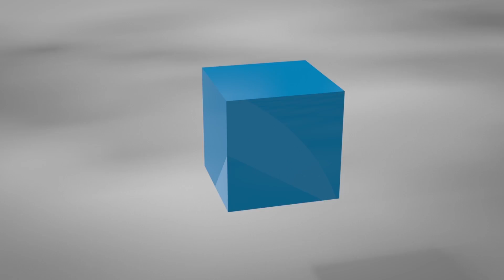steAAAm it! - Poznan University of Technology: Electrochemistry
In today's world, we all need energy to be able to function, communicate, move, work, and even rest. Traditional energy sources are becoming more and more exhausted. That is why in our laboratories we conduct research on chemicals that combine to provide efficient, environmentally friendly and affordable energy sources. Our research team is made up of scientists from different countries, which ensures the appropriate diversity of experience and research approach.